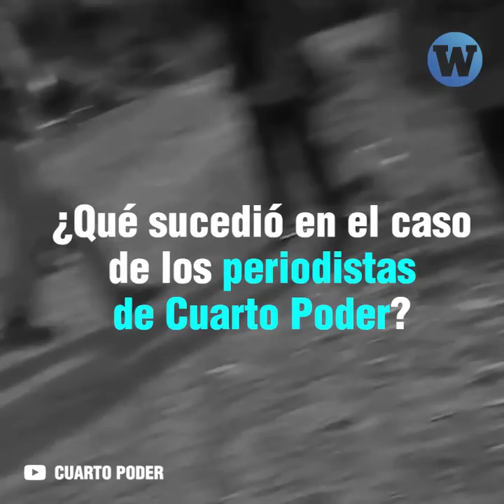¿Qué pasó realmente con los trabajadores de Cuarto Poder?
Esto fue lo que dijeron periodistas y ronderos sobre el supuesto "secuestro" que acaparó titulares durante los últimos días.